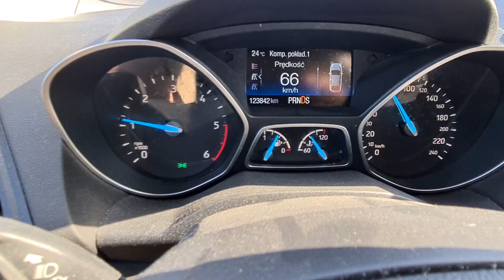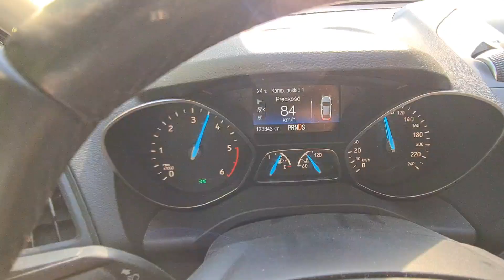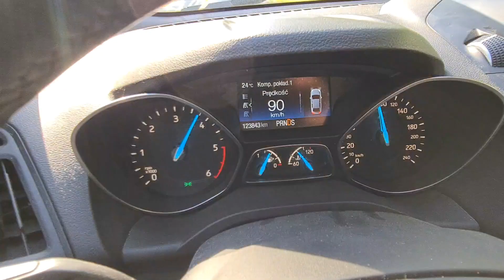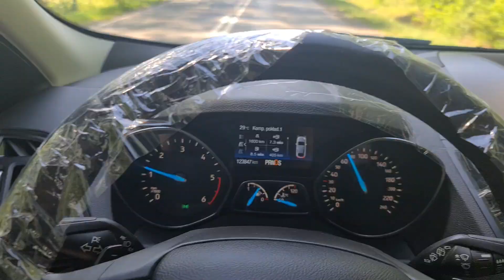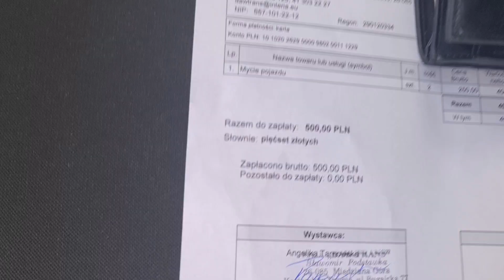Sprzedam Ford Kuga MK2 cz 5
MYJNIA  Polecam :)

DAW -TRANS
Kostomłoty Drugie, ul. Bugajska 77
26-085 Miedziana Góra

Kontakt dla zainteresowanych samochodem

Vin WF0AXXWPMAHB42155

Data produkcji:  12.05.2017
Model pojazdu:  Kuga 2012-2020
Typ nadwozia:  Pojazd sportowo-użytkowy (SUV)
Wersja:  Series 52
Silnik:  2,0L Duratorq 180KM  DW10F
Przekładnia:  6-bieg.prz.Powershift 6DCT450- MPS6
Napęd:  LHD 4WD (PTD)
Norma emisji spalin:  Emisja wg normy Euro 6
Klimatyzacja:  Klim. dwustref. z aut. kontr. temp.
Obszar:  (+)"D"
Lakier:  Frozen White
Materiał we wnętrzu:  Boost/View Charcoal Black